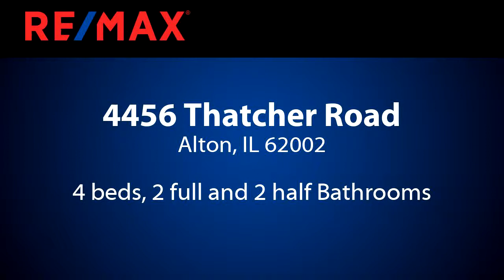Homes for sale - 4456 Thatcher Road, Alton, IL 62002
NEW PRICE! Open Sunday @ 12pm. Spacious home located on a corner lot in Rock Gate Woods. The main level offers a beautifully updated kitchen with granite countertops and breakfast bar, large pantry, and large stainless steel side by side refrigerator/freezer, main floor laundry room and separate mud room with 1/2 bath between garage and kitchen, formal dining room, formal living room/den, nice great room with wood floors, fireplace and architecturally enhanced beamed ceiling. The upper level has a master bedroom suite with fireplace, an additional three bedrooms and full bath. In the lower level your family will enjoy the finished family room/theatre area and 1/2 bath. Rear entry 2-car garage, wood privacy fencing and full brick exterior.

Bedrooms: 4
Bathrooms: 2 full and 2 half
Square Feet: 2801
Price: $229,900

06/03/2019 08:57:35 am

Last modified: